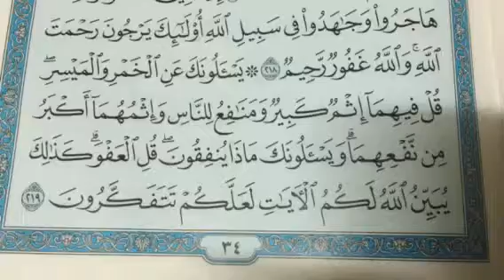معا نرتقي لحفظ سورة البقرة ص٣٤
العائله الباكستانيه